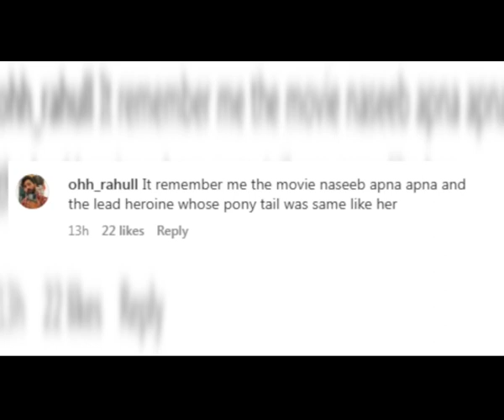Uorfi Javed shocks fans with another bizarre look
Actress and social media sensation Uorfi Javed never fails to surprise netizens with her unique fashion statements.